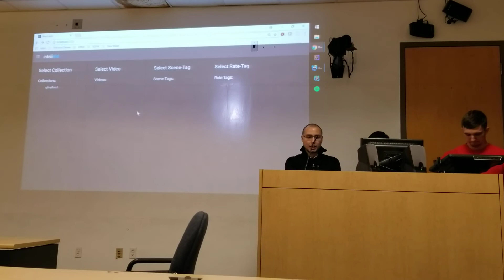Team Javaholics - 20180502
University of Houston Software Development Practice (SDP) Class Final Presentation by Team Javaholics - Behaviorics Live Video Processing Tool - on May 2, 2018